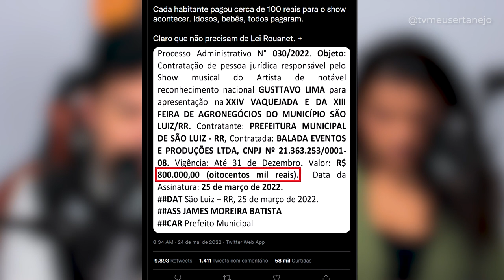SHOW de GUSTTAVO LIMA é INVESTIGADO em cidade pequena (FICOU SÉRIO - CPI NO SERTANEJO?)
Após discurso de Zé Neto da dupla Ze Neto e Cristiano. MP investiga show de Gusttavo Lima com contrato de R$ 800 mil em cidade de 8 mil habitantes de RR. A coisa esta ficando séria após comentário de Zé Neto, falando que não precisa da Lei Rouanet. Estão perseguindo o sertanejo!